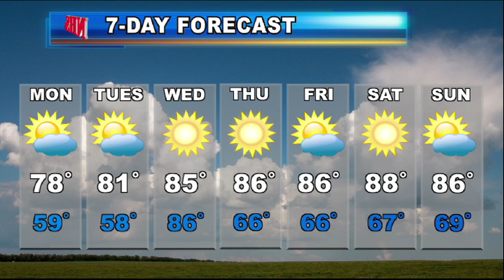May 14, 2012 - NHSTV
Weather and Hoon Kaboom promo